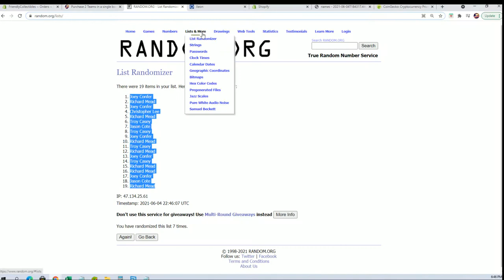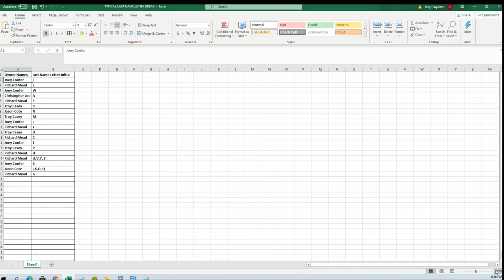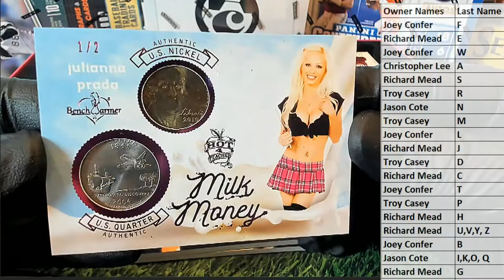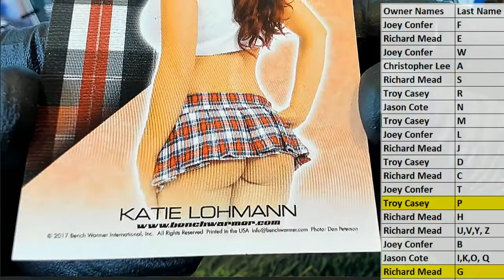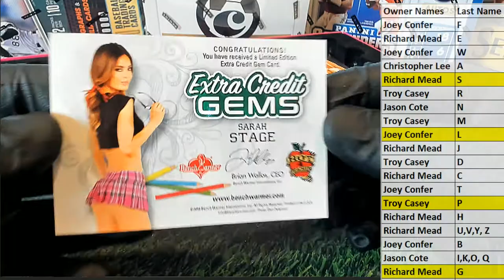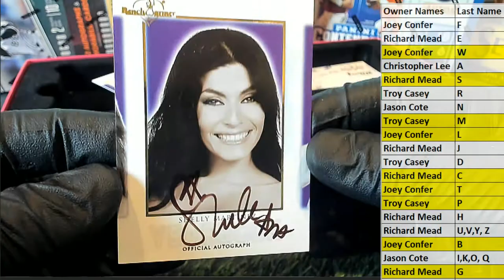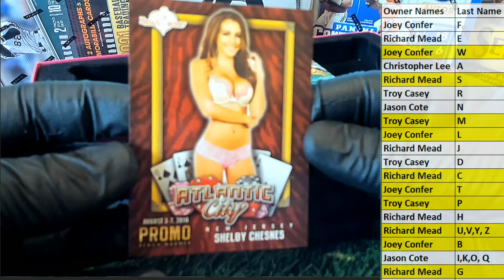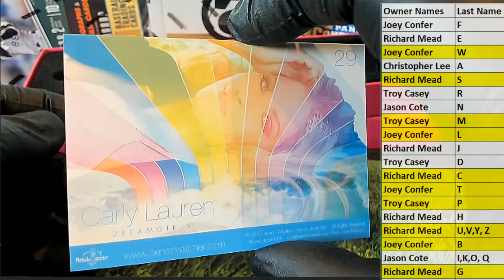2018 Benchwarmer Hot For Teacher Series 4 18BWHOTTEACH112